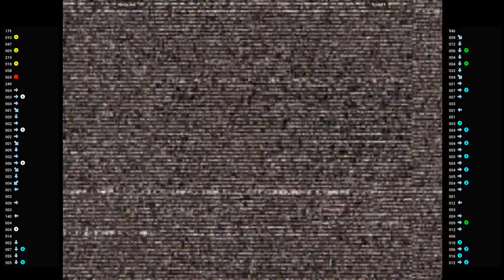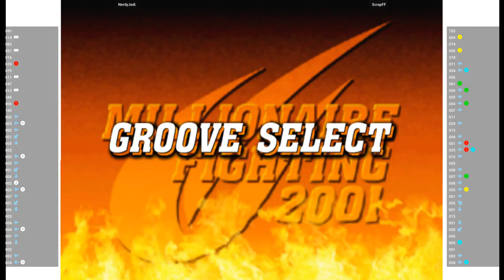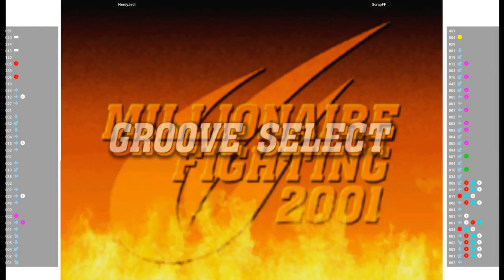CVS2 🕹 NerdyJedi VS ScrapFF